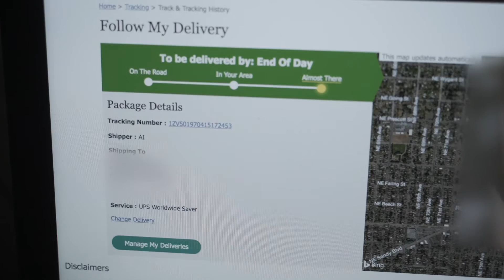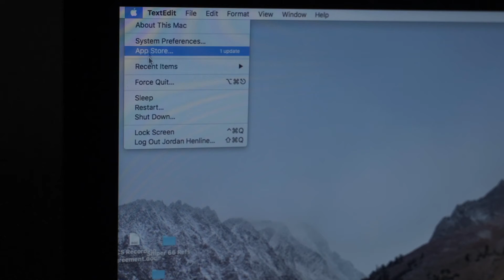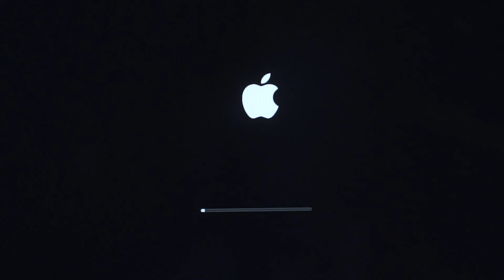Fireworks and New Computers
Story Two Hundred Fifty-Three

Now that we are home from our desert trip we had some friends over for 4th of July.  Later I go through a fiasco of getting a new computer.